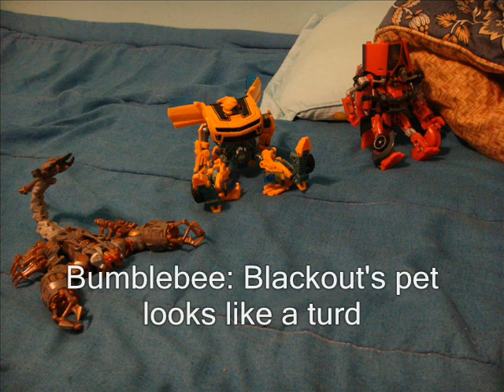Class with Optimus Prime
This is a random stop motion.